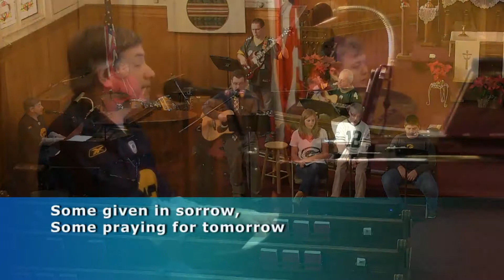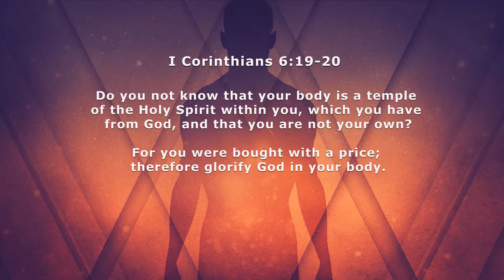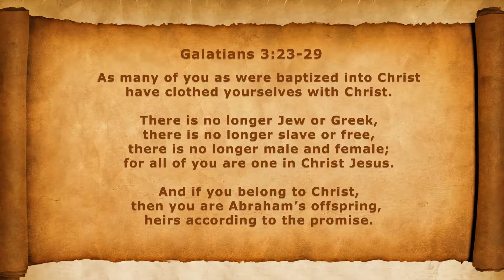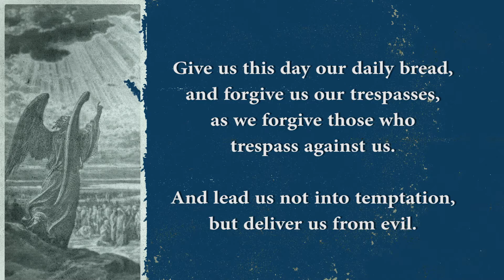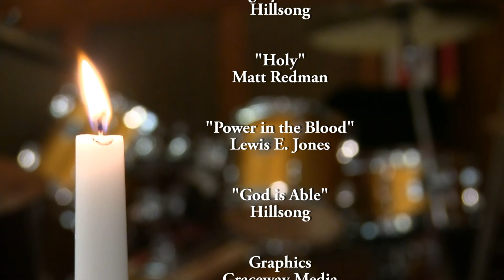1/18/15 Band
Songs streamed under copyright licenses:
CCLI: A-11146018
CCLI Streaming: A-20816921